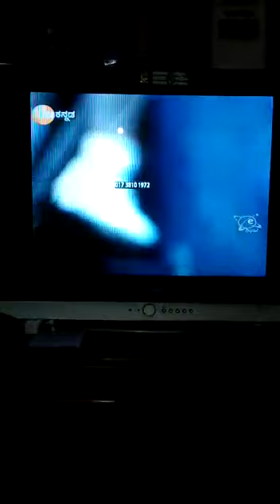Kumar Bhargav at Zee T.V show sarigamafa at.Mary,s High School Arsikere Karnataka